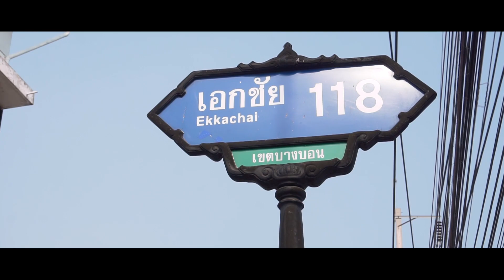300_Vlog EP:20 พักขายรถมาเสริมหล่อ